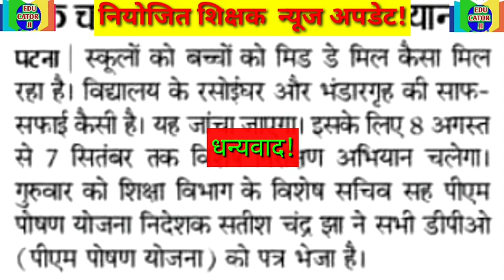एमडीएम योजन में चलेगा विशेष निरीक्षण अभियान || Niyojit teacher's news update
एमडीएम योजन में चलेगा विशेष निरीक्षण अभियान
एमडीएम योजन की जांच
Niyojit teacher's news update